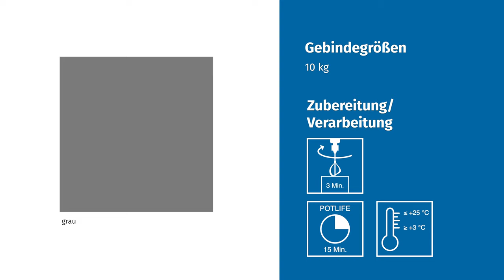Remmers Epoxy Quick Fix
Remmers Epoxy Quick Fix ist ein schnellreagierender Kunstharzmörtel. Beinhaltet ist eine abgestimmte Verpackungseinheit inklusive einer Grundierung.

Anwendungsbereich:
- Hohl- und Dreieckskehlen
- Auffüllen und Ausbessern von Fehl- und Ausbruchstellen
- Herstellen von Schwellen und Übergängen

Eigenschaften:
- Abgestimmte Verpackungseinheit inkl. Grundierung
- Schnell erhärtend
- Tieftemperaturhärtend
- Leichte Verarbeitung